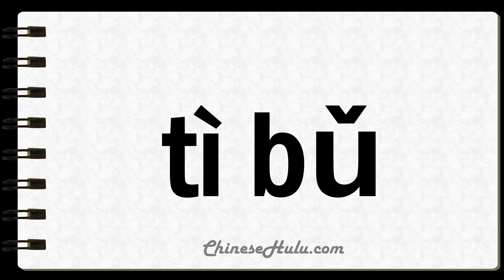How to Say Understudy in Mandarin Chinese